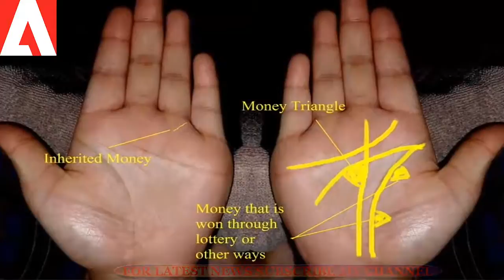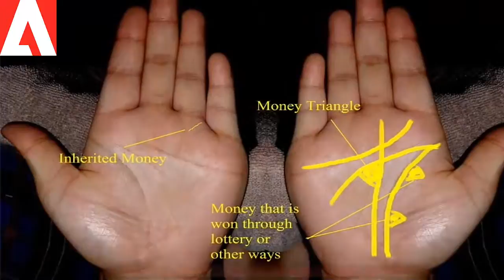এই ভিডিওটি দেখে এখুনি জেনেনিন আপনি কতটুকু সৌভাগ্যবান